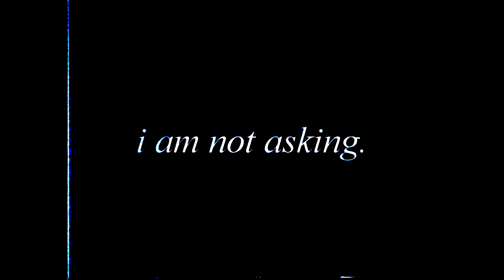I WHO BEND THE TALL GRASSES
where does your light not shine?